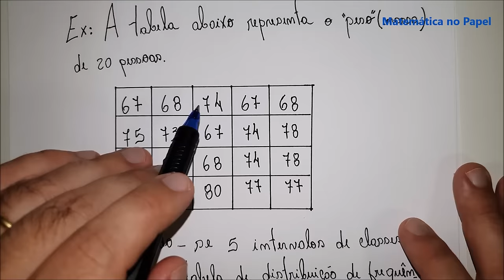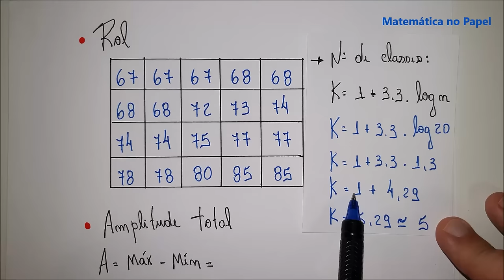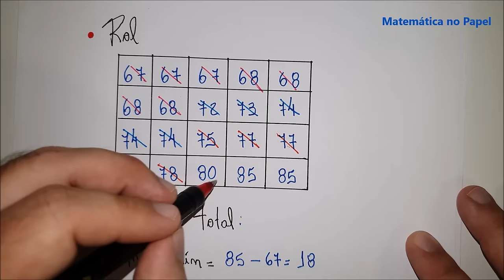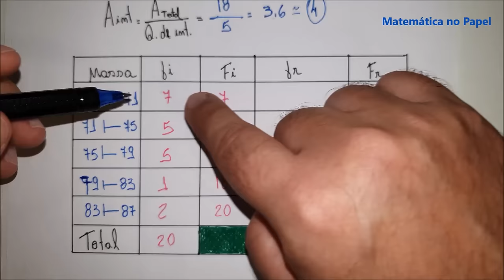Distribuição de frequência com classes